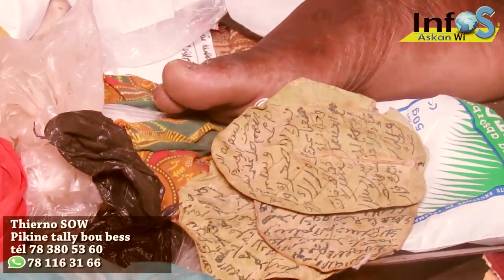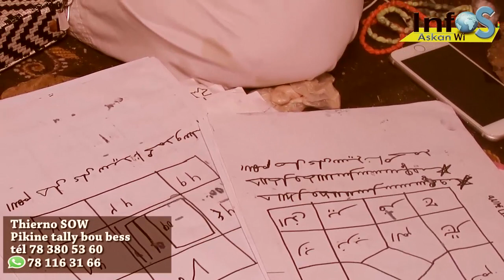Kémane XAR ak aye diate you doy war pour un djin protecteur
Infos askanwi est là pour se rapprocher de vous et vous offre les meilleures vidéos.